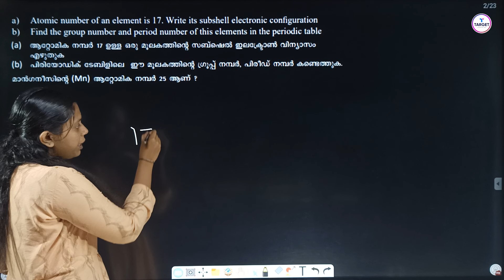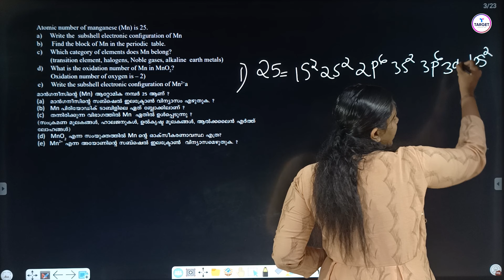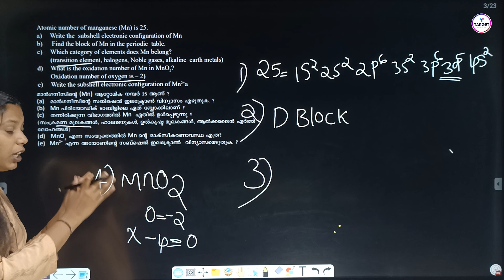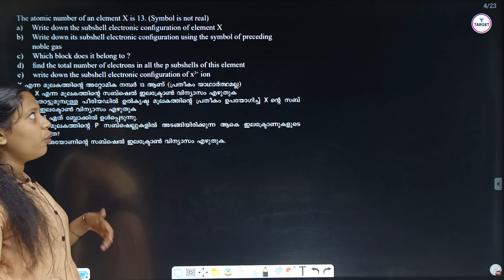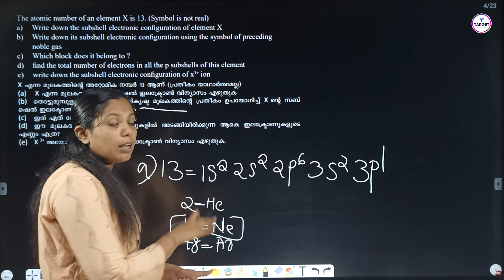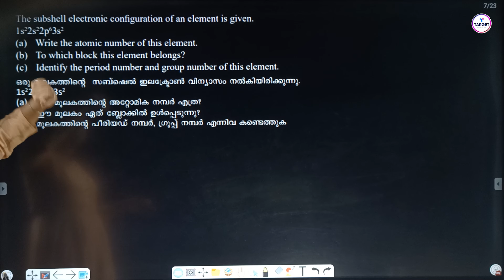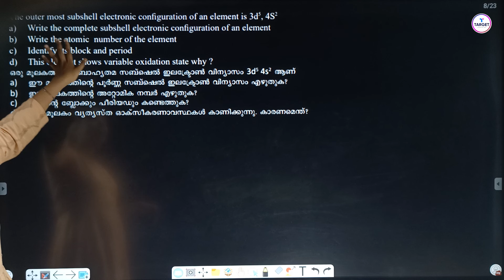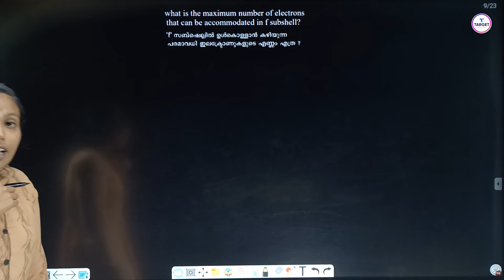SSLC Chemistry | Periodic Table & Electronic Configuration | Important Questions | Sneha Miss